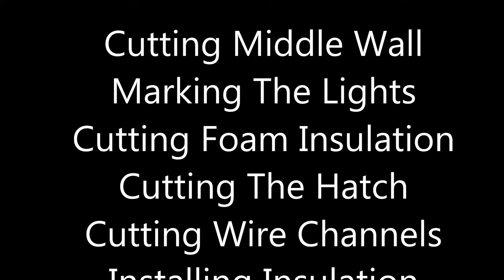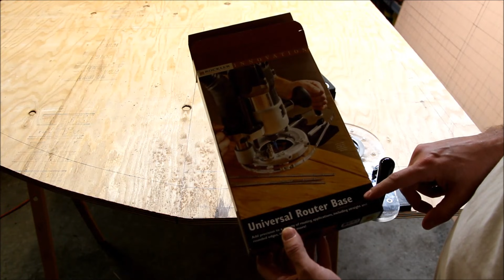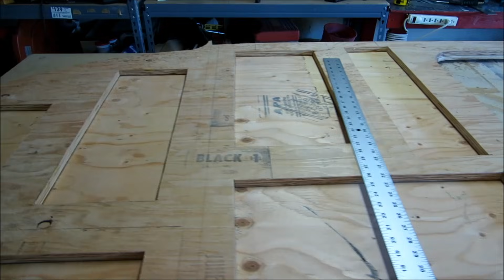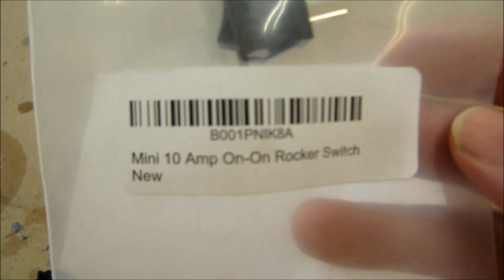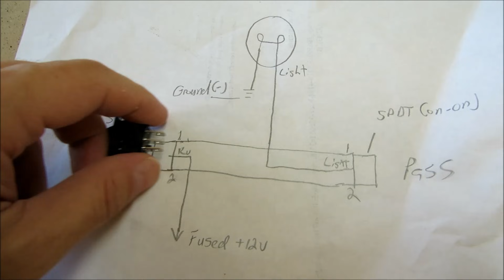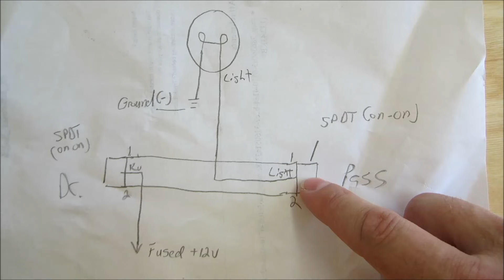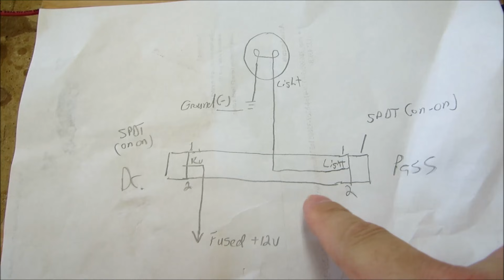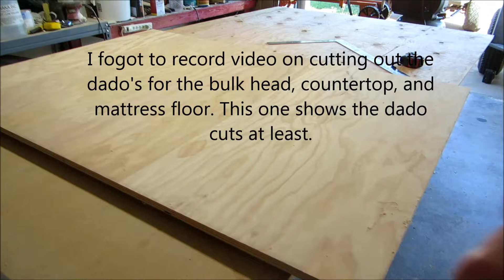Teardrop Trailer Build - Completing the Side Wall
This clip is a little long but there is a lot going on with the middle wall and interior wall.

I had some friends coming over to help install the walls so I was rushing to get them completed. I forgot to get footage for cutting out the dados on the interior panel. I did get some video of the dado cuts for the floor and will show that when I get the video edited.